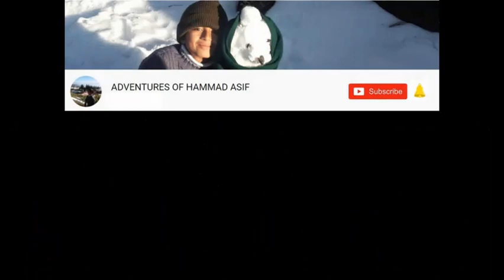HOW I COMPLETED FIRST 1000 SUBSCRIBERS IN PAKISTAN || 400 HOURS WATCH TIME || KOHAT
I am Hammad Asif of Kohat (Pakistan), Class 7th
I am very fond of travelling and making VLOGS of each place to share with my friends.
I also make videos of my pets, other animals, religious videos and technical videos too occasionally.
Particular to This Video
I am going to explain how i managed to complete 1000 Subscribers or you may call it 1000 Subs, in a short period of time that is three and a half months.
Keep watching my other videos as well. Links are as under:-
Mangla View Point.  Very Close to Mangla Dam is also Mangla View Point (MVP) in Mangla Cantt. Not yet seen by Many people.
Rohtas Fort.   Very Close to Mangla is , Rohtas Fort on Main GT Road. I have made a short movie for all to understand. A must go place for anyone who comes to Mangla or Jhelum.
PC Bhurban Hotel.   Very Peaceful location. I Have just uploaded few of my memories to PC Bhurban in 2017.